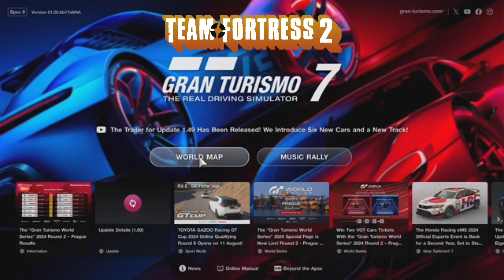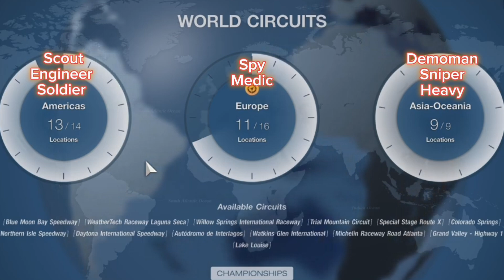They are back 🤯